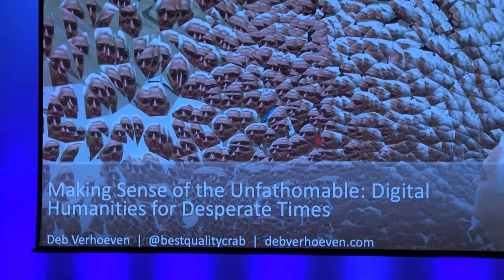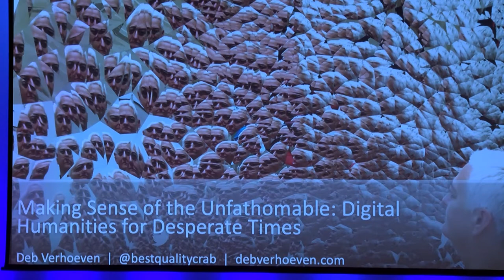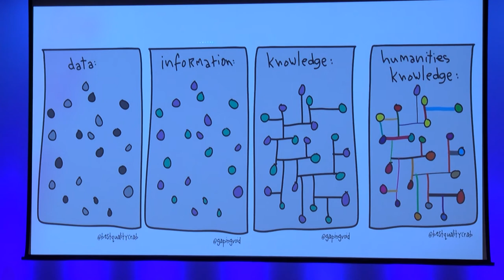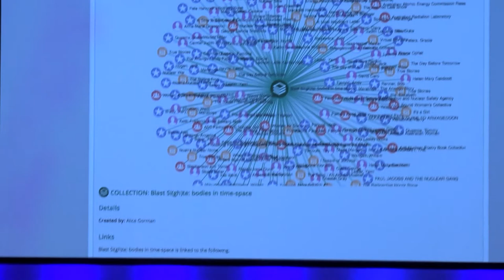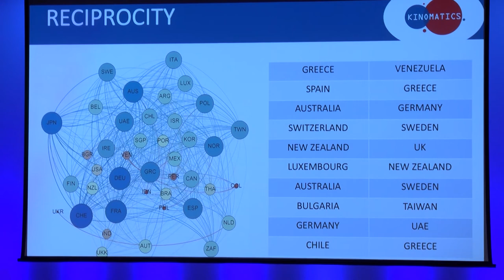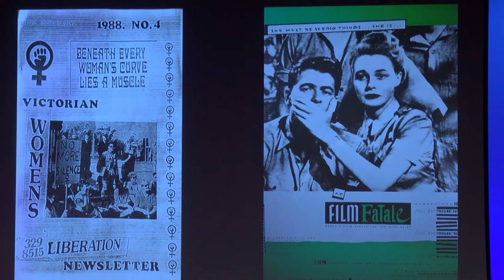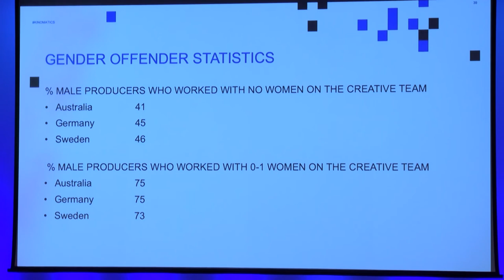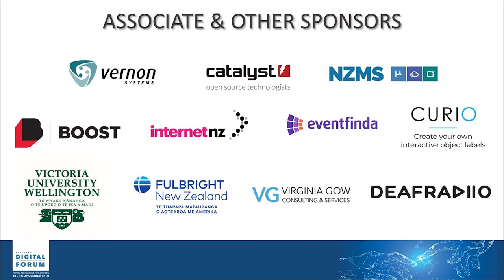Keynote: Deb Verhoeven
Wednesday November 20th, 9:00am-9:45am @ Soundings Theatre

Deb Verhoeven (@bestqualitycrab) is Canada 150 Research Chair in Gender and Cultural Informatics at the University of Alberta. Prior to taking up a position in Canada she was Associate Dean of Engagement and Innovation at University of Technology Sydney (UTS).

An agitator, commentator and critic, Verhoeven was recognised in 2013 as Australia’s most innovative academic. Verhoeven is a leading proponent of the Digital Humanities. Her recent research has addressed the vast amounts of newly available ‘cultural data’ that has enabled unprecedented computational analysis in the humanities.

Deb is Director of the Kinomatics Project, an interdisciplinary study that collects, explores, analyses and represents data about the creative industries. In addition to scholarly publications and media appearances, she has focused on the development of online research resources such as the Humanities Networked Infrastructure (HuNI); WIDGET (the Workplace Inclusion Diversity and Gender Equity Tool), the Cinema and Audiences Research Project (CAARP) database and The Ultimate Gig Guide (TUGG) an online archive of live music information. She served as inaugural Deputy Chair of the National Film and Sound Archive of Australia (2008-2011) and as CEO of the Australian Film Institute (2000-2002).